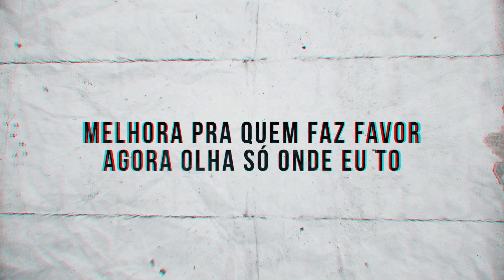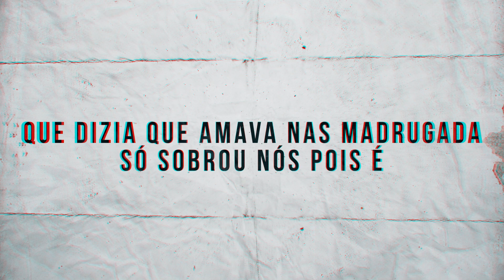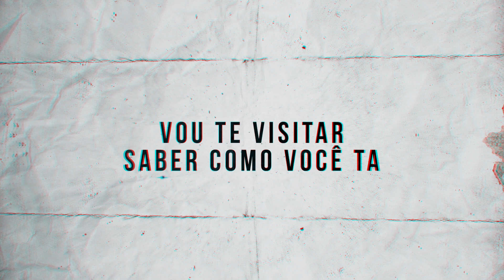MC Neguinho do Kaxeta e MC Léozinho ZS - Vários Abandona (DJay W) Lançamento 2019 - Com a Letra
Letra :
Vários abandona né
Só faltou aquela de fé
Que dizia que amava nas madrugada
Só sobrou nós pois é
Sua mãe mo guerreira é
Que sempre se manteve de pé
Ela sempre te alerto
Mas você nunca esculto
Porque o din sempre faltou
Tava atrás da melhora
Melhora pra quem faz favor
Agora olha só onde eu to
Indo na cadeia visitar você agora
Todo os dias eu sei que sua senhora chora

Eae veinho sabadão to chegando com o jumbo
Vou te visitar saber como você tá, como você tá
Não ta sozinho, sexta feira na madruga eu to partindo
Pode pá nós vai se trombar 2x

Você está escutando a música do MC Neguinho do Kaxeta e MC Léozinho ZS - Vários Abandona.